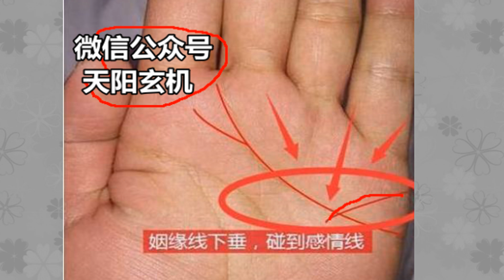露财，存不住钱，事业发展不错，有贵人扶持，婚姻不太好的手相